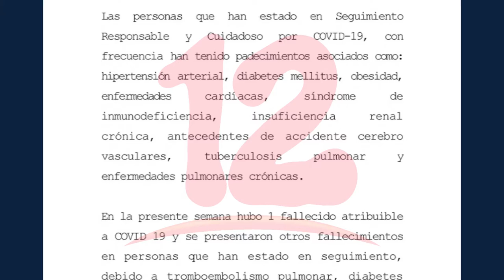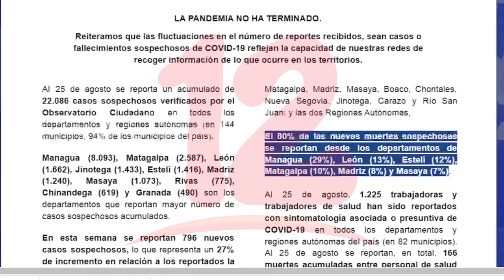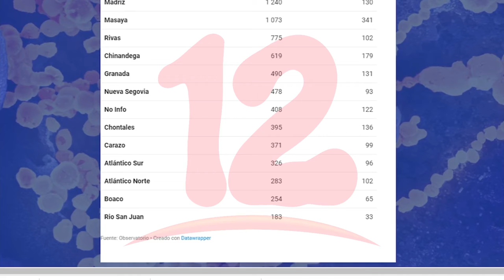MINSA contabiliza más de 550 nuevos contagios de covid-19 en el país en la última semana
Noticias12Nicaragua Se disparan casos de covid-19 en Nicaragua; el ministerio de salud reporta 568 nuevos contagios en la última semana.